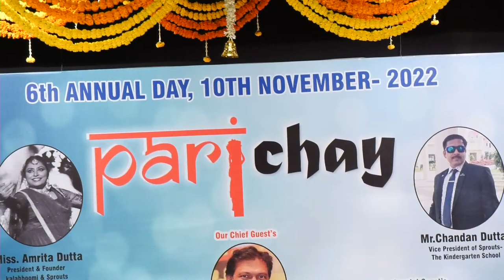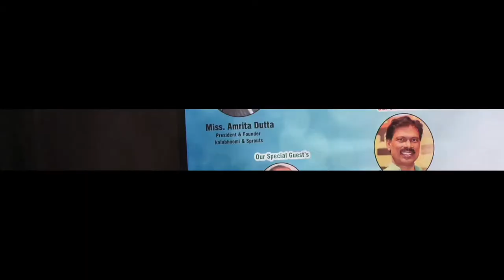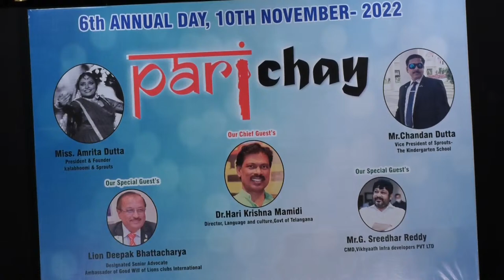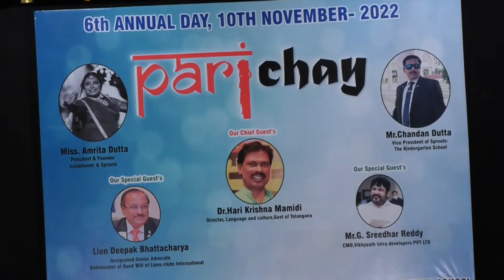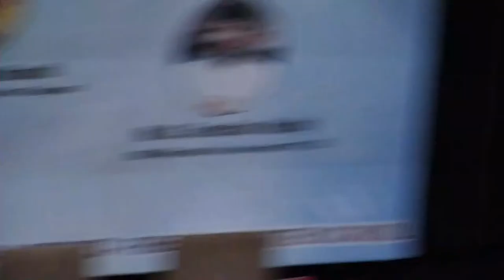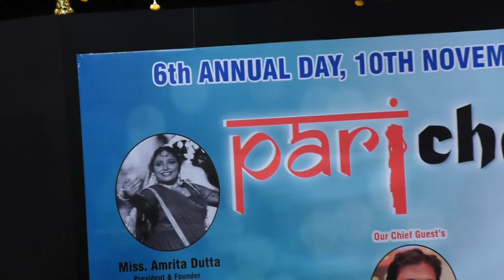PARICHAY|| Kalabhoomi|| Sprouts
10 November, 2022